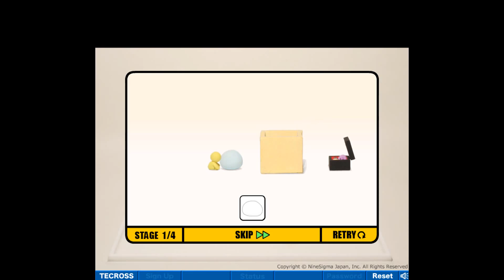Grow Clay - Completado/Solution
E aí, pessoal, beleza? Trago o gameplay de outro jogo da turma "Grow". Dessa vez, é um jogo feito em stop-motion com argila, porém mantém o mesmo propósito dos outros: acertar a ordem dos itens para poder avançar no jogo.